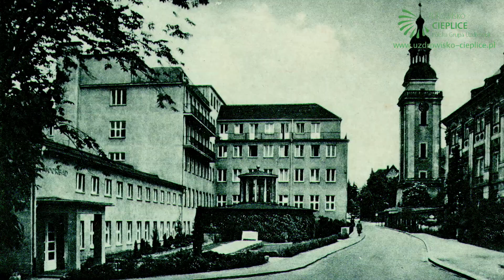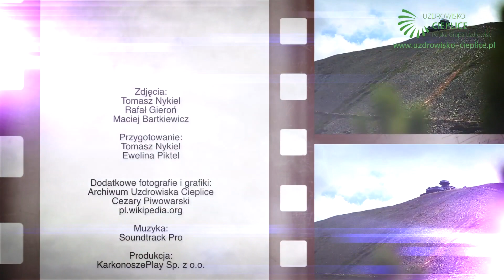Bad Warmbrunn - Das älteste polnische Thermalheilbad.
Cieplice ist der älteste in Polen, im Jahre 1281 gegründete Kurort, der heutzutage einen Kurortsteil von Jelenia Góra (Woj. Niederschlesien) bildet. Zahlreiche ankommende Kurgäste schätzen seinen Reiz, seine Gemütlichkeit und die Atmosphäre des altehrwürdigen, am Fuße der Riesengebirge, im Herzen des Hirschberger Talkessels gelegenen Kurortes. Im Verlauf der Jahrhunderte haben den Kurort Cieplice u.a. Großer Litauer Kanzler Albrycht Stanisław Radziwiłł (1653), Kastellan von Wieluń Zygmunt Radziwiłł (1677), Primas Michał Radziejowski (1692), Johann Wolfgang Goethe (1790), der König von Preußen Friedrich Wilhelm III. mit seiner Frau (1800), John Quincy Adams, der spätere Präsident von USA (1800), Hugo Kołłątaj (1792 und  1808), Józef Wybicki (1802) und Izabella Czartoryska (1816) besucht. Die wohl berühmteste Gästin in Cieplice war die polnische Königin Marysieńka Sobieska, die verweilte hier 1687 mit ihrem zahlreichen Hof.

Heilsames Thermalwasser
Die Thermalwasservorkommen in Cieplice, als einzige in Polen mit der Temperatur bis 90ºC, werden bei der Heilung der Erkrankungen des Bewegungsapparates (Rheumatologie, Orthopädie, Neurologie, Osteoporose), des Harnsystems (Urologie, Nephrologie) und Augenheilkunde verwendet.

Kurbehandlungen
In der Naturheilkundeanstalt werden über 50 Behandlungen aus dem Bereich Wasserheilung, Peloidtherapie, Inhalationen und Bewegungstherapie, Licht- und Elektroheilung auf Basis von (fluorid- und siliziumhaltigen, hypotonischen, schwach mineralisierten, alkalischen) Mineralwässer und Hochmoor durchgeführt.

Unsere Objekte
Zur Verfügung der Gäste stehen Appartements, Einzelzimmer, Doppelzimmer und Dreibettzimmer mit WC/Bad oder nur mit Waschbecken, TV-SAT. Drei Pavillons werden mittels Verbindungsgebäude mit der Naturheilkundeanstalt verbunden, sonstige Häuser liegen in dessen Nähe im wunderschönen Kurpark, der zu den 10 schönsten Parks im Niederschlesien gehört. Der Kurort Cieplice sichert eine gute Küche und wendet die Diäten an, die den Standarten des Ernährungsinstitutes entsprechen.

Touristische Attraktionen
Unsere Gäste, nach den Behandlungen außer den Spaziergängen durch die weiten Parkanlagen und nach der Besichtigung zahlreicher Kunstdenkmäler, wandern in den umliegenden Bergen und bewundern die wunderschöne Landschaft des Landes von Berggeist. Das Vorlandklima mit seiner großen jährlichen Sonnenbestrahlung sowie niedrigen Regenfällen wirkt auf die ankommenden Gäste anreizend und härtend. Die Gäste können das Angebot des lokalen Reisebüros in Anspruch nehmen. Das Büro spezialisiert sich auf Organisierung der Ausflüge für Kurgäste. Spannenden Eindrücke warten auf die Kurgäste sowohl während des Spazierganges in Cieplice, während dessen der Reiseleiter die ungewöhnlich lebhafte Geschichte des Kurortes annähert, als auch auf abwechslungsreichen Ausflügen von Szklarska Poręba und Karpacz, durch Krzeszów,  Złotoryja, Kowary  bis auf Wanderungen in den umliegenden Bergen, oder Besuch von Prag in Tschechen der Berlin in Deutschland.

Cieplice bildet auch eine hervorragende Basis für Skifahrten. In der unmittelbaren Nähe -- bis 20 km, befinden sich viele Skirouten und Langlaufstrecken mit unterschiedlichen Schwierigkeitsgraden. Zu den größten Skizentren zählen: Karpacz (über 20 Skirouten), Szklarska Poręba (Skikomplex Skiarena Szrenica), Jakuszyce (Zentrum für Skilanglauf und Biathlon), Dziwiszów (Mikrostation für Wintersportarten Łysa Góra).

Wir laden Sie durch das ganze Jahr ein.
Wir bieten Kur-, Ferien-, Hotel, Weihnachts- und Silvesteraufenthalte an.

Uzdrowisko Cieplice Sp. z o.o. - Grupa PGU
58-560 Jelenia Góra, ul. P. Ściegiennego 9B